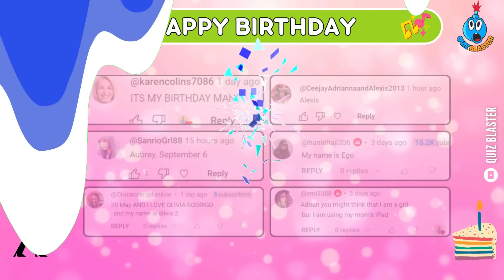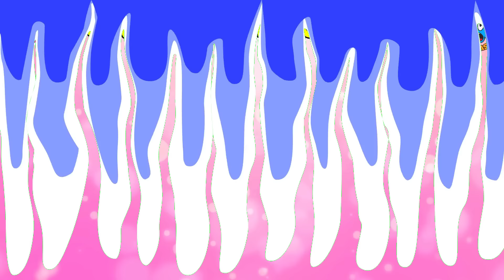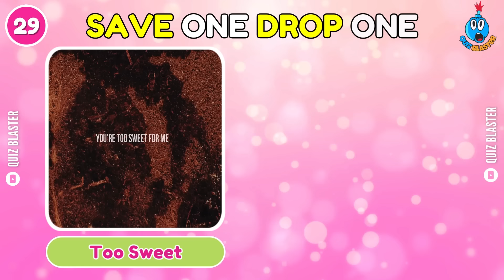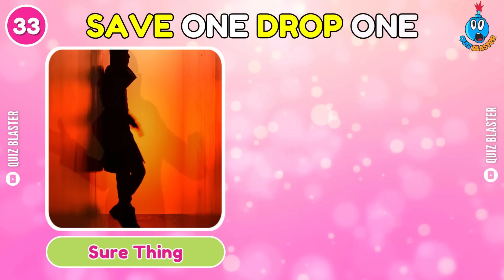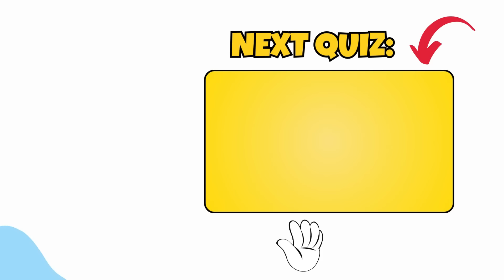SAVE ONE SONG 💙BOYS vs GIRLS🩷 | Music Quiz 🎵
Save One Drop One - Girls vs Boys Extreme Edition

BOYS vs GIRLS? Who will win this battle? 🤔That's what we're about to find in this "Save One Drop One" Boys vs Girls music challenge.

We've prepared 40 rounds of pure fun where you'll be challenged to pick one kick one song, so get ready for some really tough choices between your favorite and most popular kpop and pop idols like: BTS, BLACKPINK, Stray Kids, Taylor Swift, Ed Sheeran, Olivia Rodrigo, Ariana Grande, Harry Styles, One Direction and much more...

We hope you have fun playing this girls vs boys challenge.